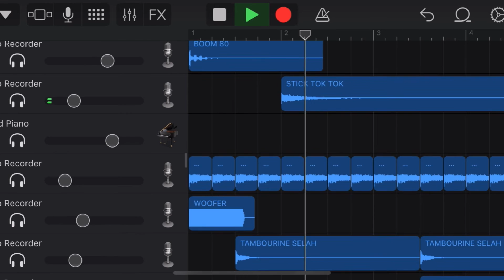Worship drum pad | sonidos worship para drum Pad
MANTENTE CONECTADO ⚡️🔗

Bendiciones.